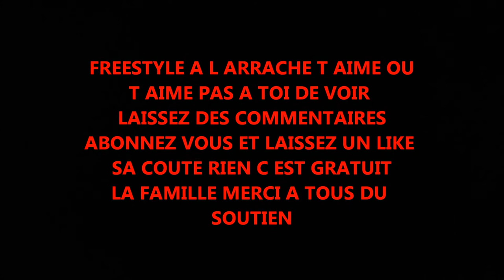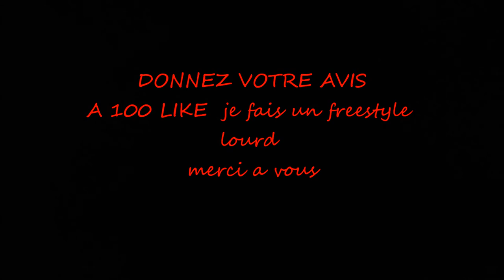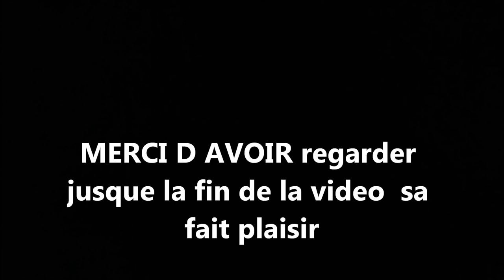MBH sur la place